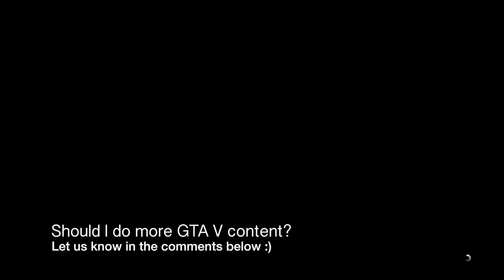GTA V (Xbox One) : Canning Stunts Stunt Race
We will be taking the Grotti X80 Proto for a spin on the Downtown Loop stunt track.

This is my first GTA V video on the channel so feedback is welcomed, let me know if I should do more GTA V content on the channel as well as let me know what you think of the video.